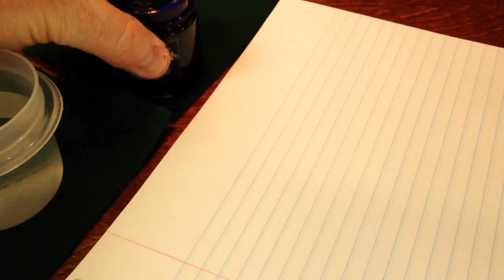Glass Pen Nib Tuning - ASMR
Many of you have seen my video where I unbox this glass pen. In this video, I test the pen and discover its disappointing performance. The video ends with me attempting to sand the writing tip into submission. Put on some headphones or ear-buds and relax as I try my hand at glass pen tip sanding. Excuse my left thumb. It's still healing from the hammer incident lol.